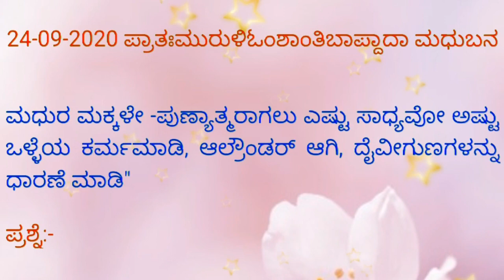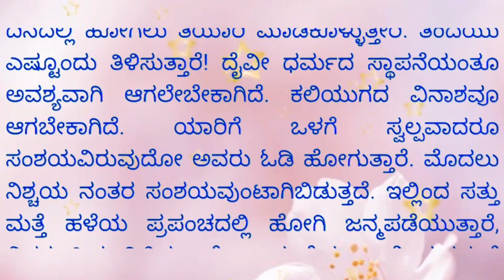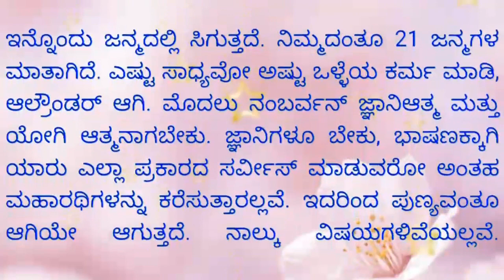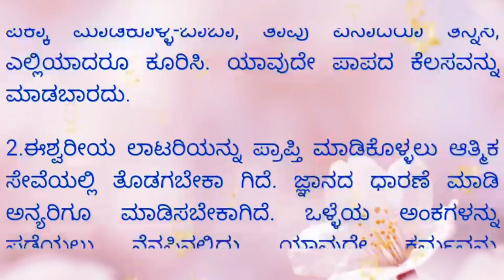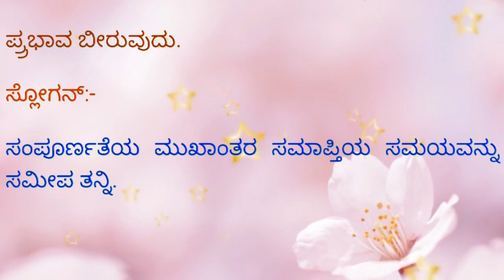Today's Kannada Murali 24-09-2020 // ಇಂದಿನ ಕನ್ನಡ ಮುರಳಿ